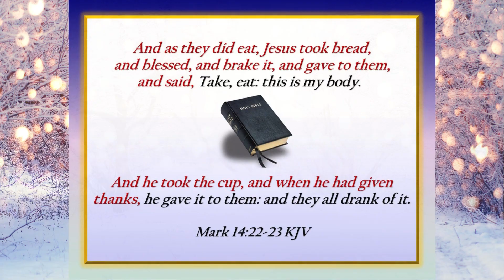ASCC FAMILY: THERE IS WONDER-WORKING POWER IN THE BLOOD!